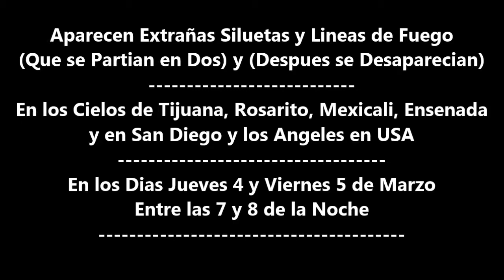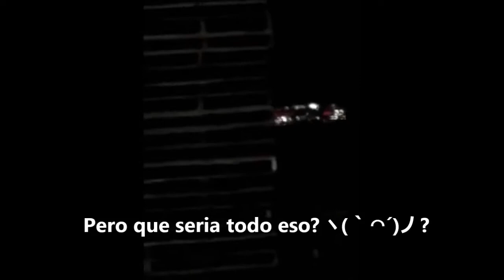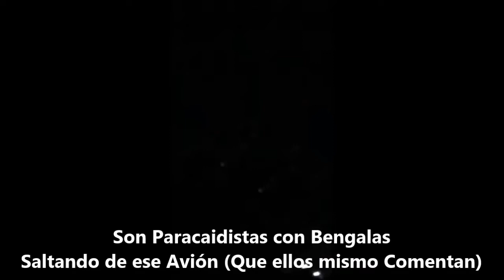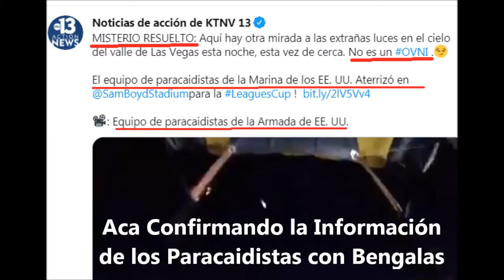Toda la Verdad de los Avistamientos OVNIS de Fuego en Tijuana y San Diego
Aparecen Extrañas Siluetas y Lineas de Fuego (Que se Partian en Dos) y (Despues se Desaparecian) En los Cielos de Tijuana, Rosarito, Mexicali, Ensenada y en San Diego y los Angeles en USA En los Dias Jueves 4 y Viernes 5 de Marzo Entre las 7 y 8 de la Noche

al ser tan Notorio y Espectacular Mucha Gente Empezo a Grabar con sus Celulares En Ambos Lados de la Frontera (En Mex y USA)

Este tan Curioso Evento en el Cielo Ya que Podria Tratarse de una Evidencia mas de. Verdaderos OVNIS !! (x*O*x) !!

Pero NO se Trato mas que Simples Paracaidistas haciendo Piruetas con Bengalas Atadas a sus Pies. Para Entrenamiento o Shows de la Marina de los USA´s Que se vio en Ambos Lados de la Frontera (solo eso)

Otro Misterio mas Resuelto: Mis Amigos ╮(╯_╰)╭

No fueron Ovnis, ni de Meteoritos, ni Satelites, Ni Nada de eso... Simplemente Paracaidistas con Bengalas

Especial Agradecimiento y Plenamente Recomendacion al Grupo de VIGILANCIA OVNI TIJUANA INTERNACIONAL

Videos Recomendados:..

La Verdad Sobre los OVNIS de Tijuana, Mexicali, Rosarito e Islas Coronado en B.C MEXICO (1ra Parte)

La Verdad Sobre los OVNIS de Tijuana, Mexicali, Rosarito e Islas Coronado en B.C MEXICO (2da parte)